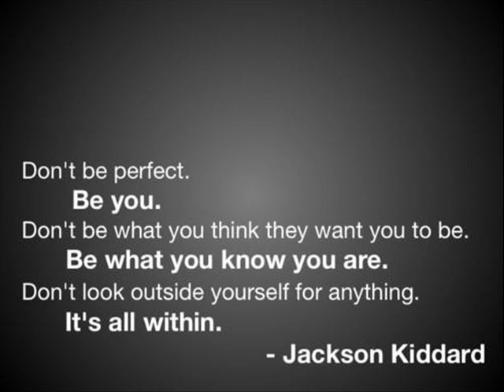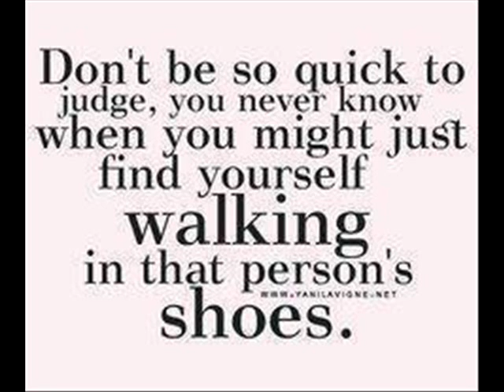PROMO MiLLiON - Moving Like Bernie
MiLLiON da Man Video Watch (TV Channel) Top Plays Orange County Even Watch (Collection Category) Musik Group (Musical Artist) Million Dollars Show Inspired By "Blazian Prodution" Da Slap Off "Hang 10 MG"